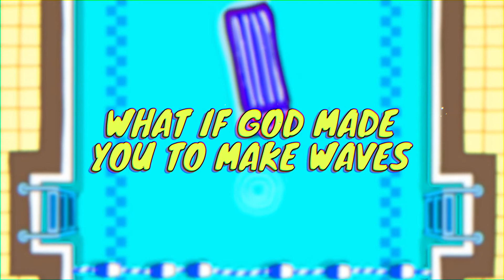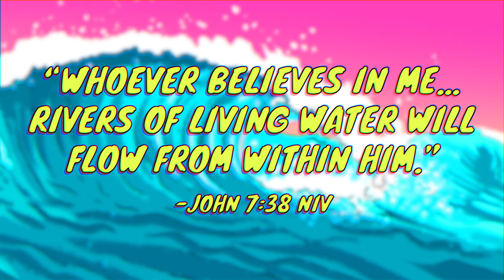MAKE WAVES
Join us this summer for KiDS Gig FX 2022